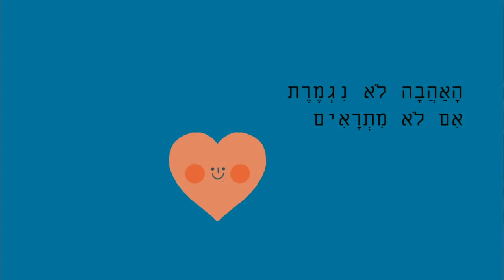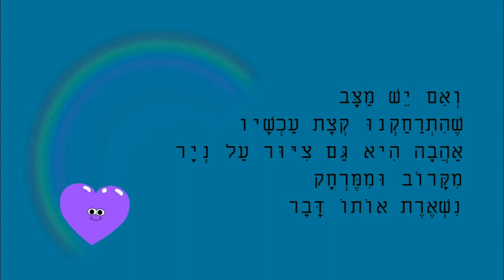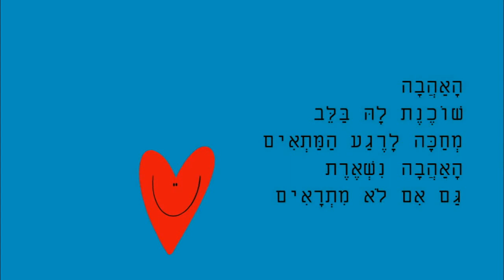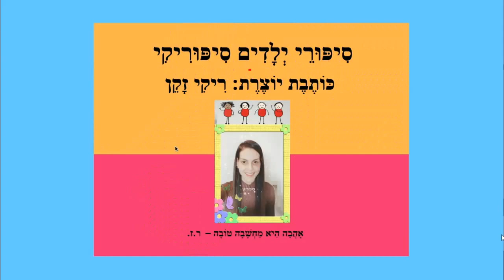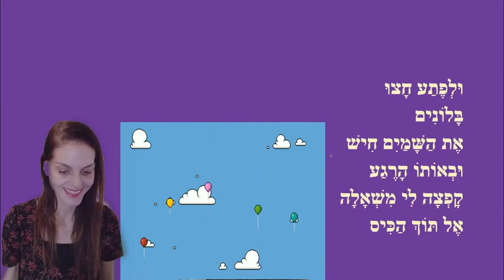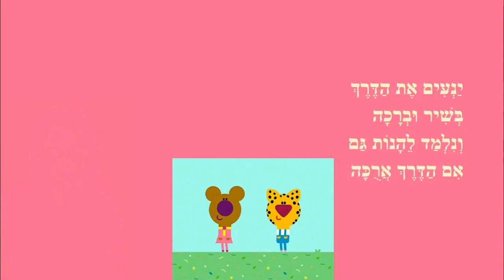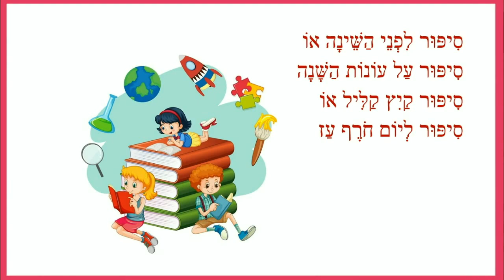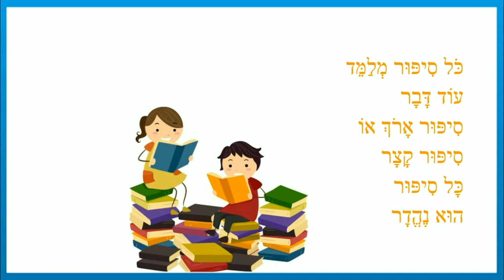אהבה מרחוק - סיפורים קצרים לילדים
אהבה מרחוק - סיפורי ילדים סיפוריקי
כותבת יוצרת: ריקי זקן
אַהֲבָה מֵרָחוֹק
אֶפְשָׁר לֶאֶהוֹב מֵרָחוֹק וּמִקָּרוֹב
וּשְׁנֵיהֶם זֶה טוֹב
אֲפִילּוּ אִם אֲנַחְנוּ רְחוֹקִים
הָאַהֲבָה שׁוֹכֶנֶת בַּלֵּב
וּמְחַכָּה לָרֶגַע הַמַּתְאִים
הָאַהֲבָה לֹא נִגְמֶרֶת
אִם לֹא מִתְרָאִים